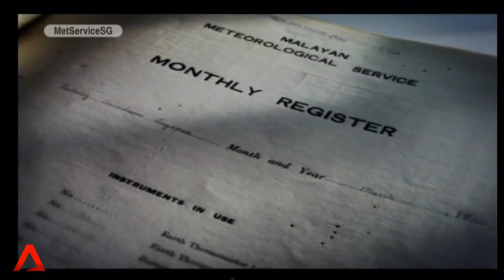25 Nov 2013: Interview with Dr Chris Gordon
We're seeing wetter weather and warmer days. An expert joins us in studio to discuss weather and climate trends, and what else we may need to look out for.